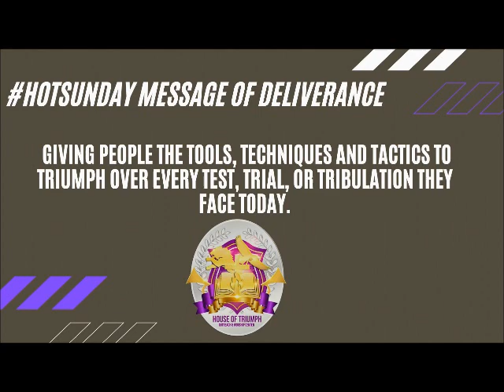It's Time To Build Accountability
It's time to show what you know. Prophetess Jenelle brings a challenging word for us as we get ready to end our It's Time to Build series. God is calling us to accountability in what we have been learning this year.

Scriptures in today’s message
Proverbs 1:1-5
Psalm 119:11
Matthew 28:18-20
Romans 14:12
1 Chronicles 12:12-27
James 1:22-25
1 Corinthians 13:11